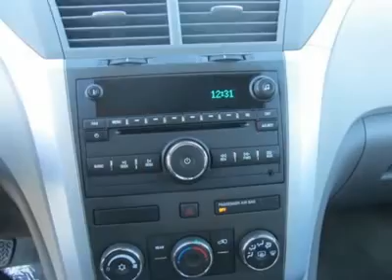2012 CHEVROLET TRAVERSE Torrington, CT C12393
2012 CHEVROLET TRAVERSE Torrington, CT
Stock